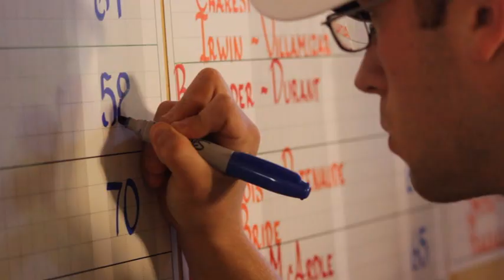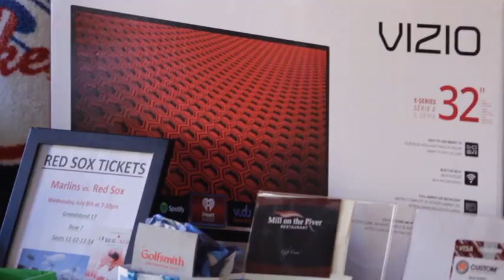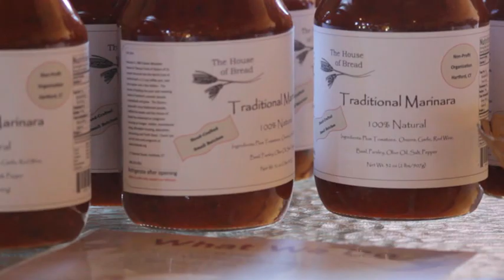CFCA Annual Golf Outing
2015 Connecticut Floor Covering Association (CFCA) Annual Golf Outing